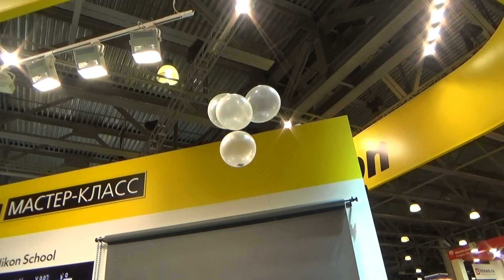Сварили карту памяти и разбили дрон на фотофоруме.